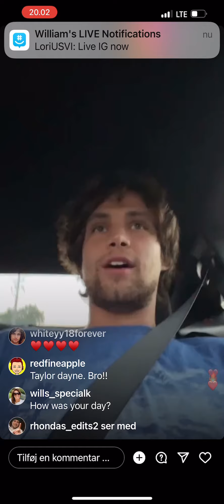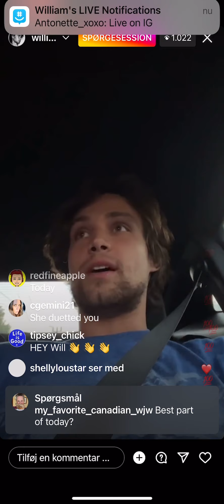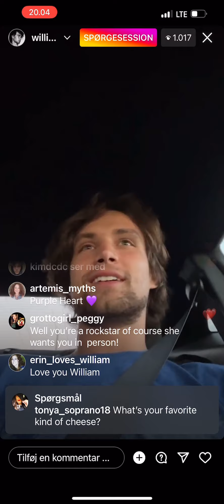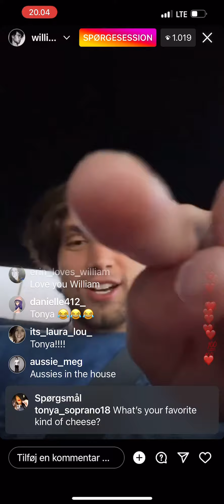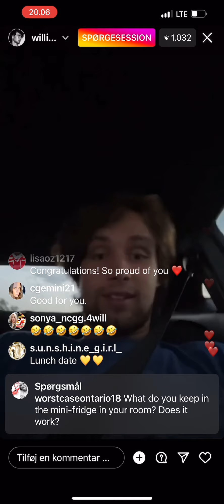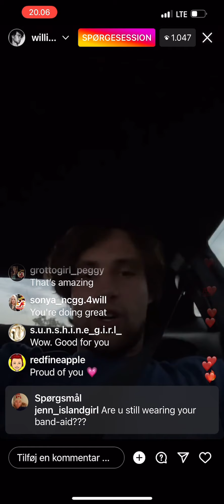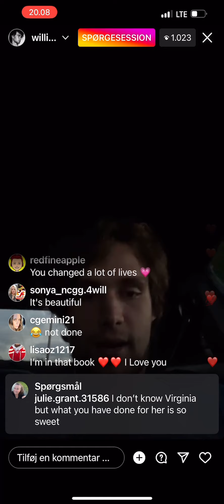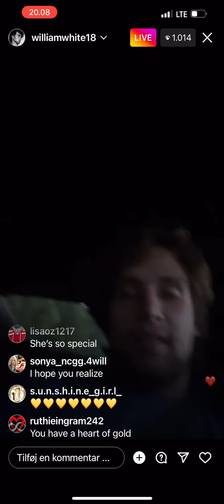William White live 31/8/22 IG